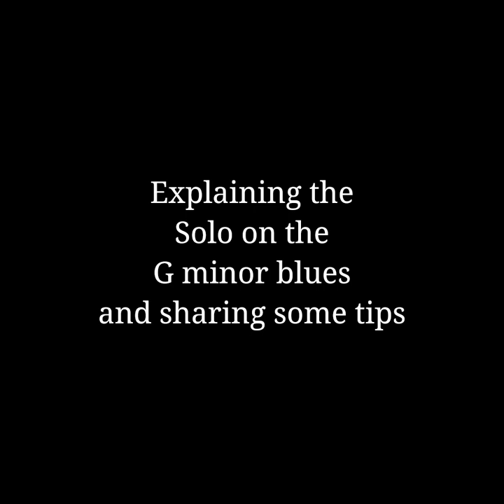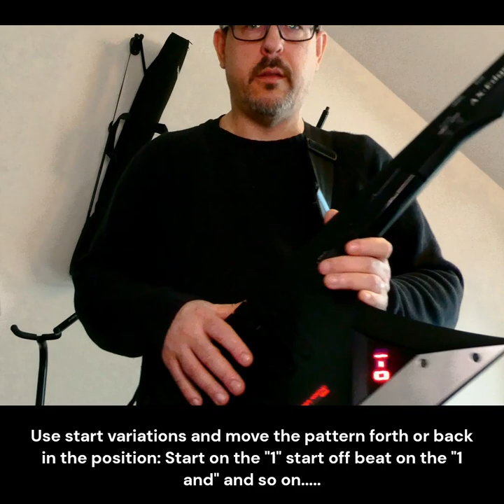Roland Ax Edge - Tips and tricks on soloing on G minor Blues or any other song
A few basic tips for soloing on the Ax Edge or any synth of course.
Pentatonic scale, Dorian scale, Minor blues scale, bending, phrasing